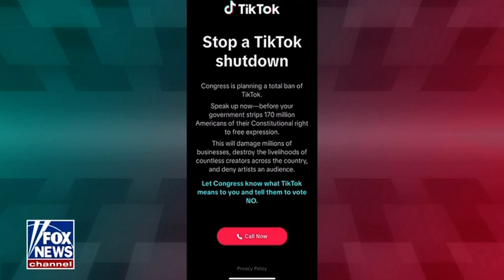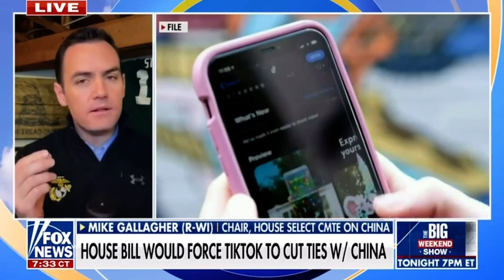Rep. Gallagher: This bill is about foreign adversary control of American social media, not speech.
On March 11th, Rep. Gallagher joined Fox & Friends on @FoxNews to discuss the Select Committee's recent TikTok legislation that passed out of the House Energy and Commerce Committee unanimously with a 50-0 vote. Read highlights of the conversation below.

Will Cain: Have you received a lot of calls from people, as we've heard about, from constituents or kids upset about this potential bill?

Rep. Gallagher: We have. Now the good news is for those users of TikTok is that our bill is not an outright ban as TikTok has been lying and telling its users. It is a forced divestiture. What we are requiring is that TikTok separate itself from Chinese Communist Party control which would allow for a better user experience going forward. And the fact that TikTok forced a popup notification on all its users, had them entering their zip code, and then automatically called their representatives and in some cases, TikTok kids threatening suicide on the phone with their representatives. One impersonating one of my colleague's son shows you the dangers of this platform remaining under the control of ByteDance and the CCP. Imagine if we were voting on something like removing permanent normal trade relations from China or authorizing force to defend Taiwan, and TikTok was pushing lies to its users and interfering in the legislative content. They kind of proved the concerns for us in the way they handled this.

Will Cain: In the clarification, you're not banning TikTok, you're trying to force the divestiture to take the CCP out of it. Is that possible? Because we hear about the algorithm - it's got backdoors, it's used for privacy invasion, and so forth. Most suspect that it's not even a financial enterprise necessarily. The point of it isn't to make money, but it's to be a Trojan horse for all these other issues. So how do you get that out of TikTok?

Rep. Gallagher: It's definitely technically possible or technologically possible. The real question is whether the Chinese Communist Party will allow it to happen, right? And I think if they resist, if the algorithm remains on their version of an export control list, which it currently is on that list, that tells you something very fundamental about how they view this platform. To the point you suggested, it isn't just a way for ByteDance to make money, it's a means of influencing foreign society. Xi Jinping has specifically talked about the power of short form videos to propagate pro-CCP narratives and influence foreign societies. That is the heart of the concern. There's a separate concern about the apps ability to track your location, spy on you, but really, I think the core concern is the opacity around the algorithm and the way in which it can manipulate certain information. We have an outside analysis suggesting that when you compare it to Instagram, certain topics make no sense, topics that are unfriendly to the CCP tend not to appear on TikTok relative to Instagram.

Congressman Mike Gallagher has represented Wisconsin’s 8th District in the U.S. House of Representatives since 2017. Mike was born and raised in Green Bay, where he now lives with his wife Anne and two daughters.

Mike served for seven years on active duty in the United States Marine Corps, including two deployments to Iraq. Mike also served as the lead Republican staffer for the Middle East and Counterterrorism on the Senate Foreign Relations Committee and worked in the private sector at an energy and supply chain management company in Green Bay.

Mike currently serves as Chairman of the Select Committee on the Strategic Competition Between the United States and the Chinese Communist Party, as Chairman of the House Armed Services Subcommittee on Cyber, Information Technologies, and Innovation, and on the Permanent Select Committee on Intelligence. From 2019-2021 he served as Co-Chairman of the Cyberspace Solarium Commission.

Follow Rep. Gallagher on Twitter
Follow Rep. Gallagher on Facebook
Follow Rep. Gallagher on Instagram